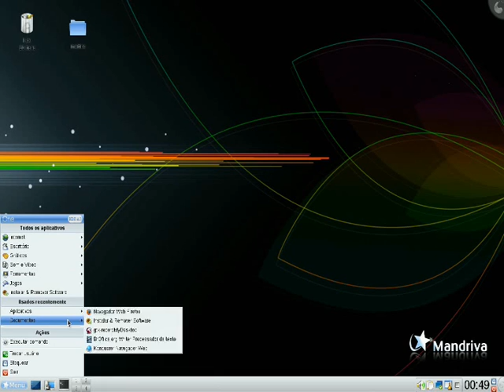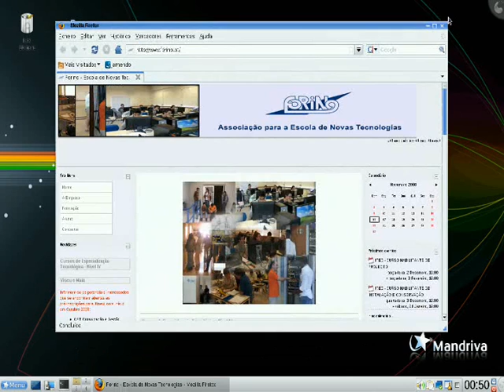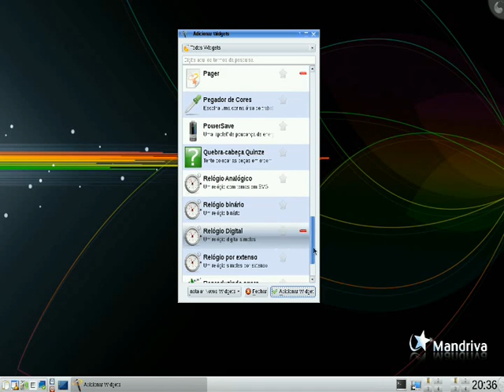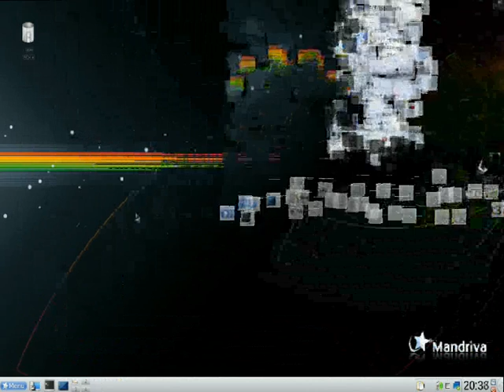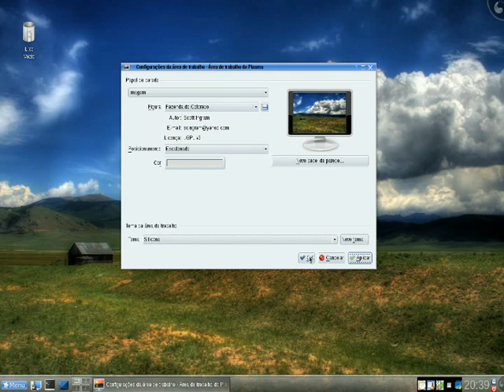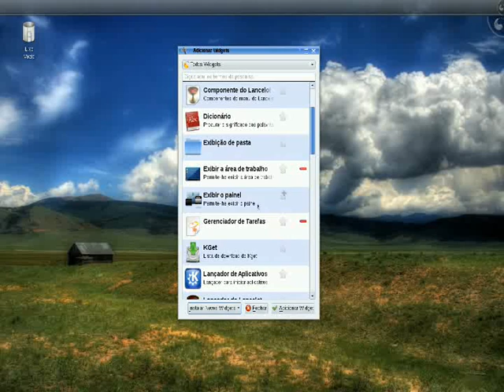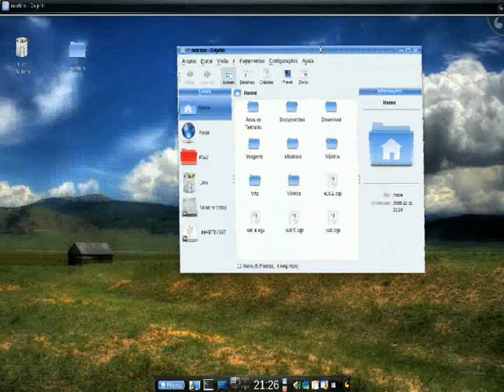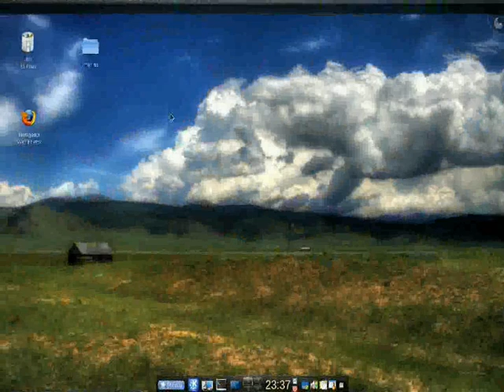Mandriva One 2009.0 (Forino - Arquitectura de Sistemas)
Mandriva One 2009.0